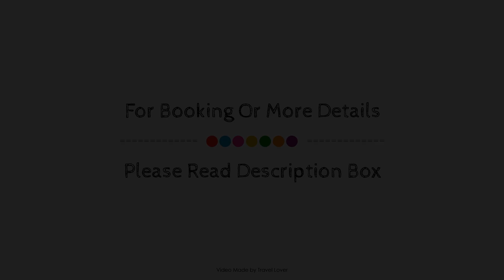Calf's Head Hotel, Clitheroe, United Kingdom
About Property:
Calf's Head Hotel is a popular choice amongst travelers in Clitheroe, whether exploring or just passing through. The property offers guests a range of services and amenities designed to provide comfort and convenience. Free Wi-Fi in all rooms, daily housekeeping, facilities for disabled guests, Wi-Fi in public areas, car park are on the list of things guests can enjoy. Guestrooms are designed to provide an optimal level of comfort with welcoming decor and some offering convenient amenities like flat screen television, carpeting, clothes rack, linens, towels. Recuperate from a full day of sightseeing in the comfort of your room, or take advantage of the hiking trails, golf course (within 3 km), fishing, garden. For reliable service and professional staff, Calf's Head Hotel caters to your needs.
Searching For
1. Calf's Head Hotel - Clitheroe
2. Calf's Head Hotel - Clitheroe Virtual Tour
3. Calf's Head Hotel - Clitheroe Rooms
4. Calf's Head Hotel - Clitheroe Amenities
5. Calf's Head Hotel - Clitheroe Videos
6. Calf's Head Hotel - Clitheroe Offers
7. Calf's Head Hotel - Clitheroe Deals
Audio Credit:
Track Title: Subway Dreams
Artist: Dan Henig